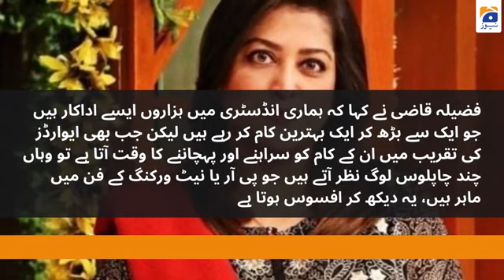Fazila Qazi Pakistani actress |Award Show|Favoritism |Pakistani Media